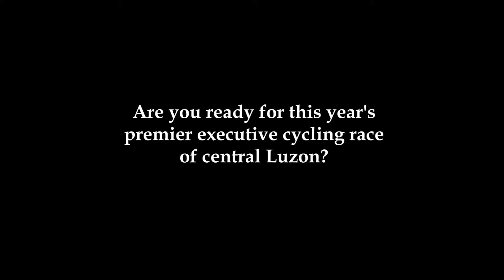2016 Tour of Tarlac Teaser - HD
2016 TOUR of TARLAC Teaser

Concept & editing by: Smile 8